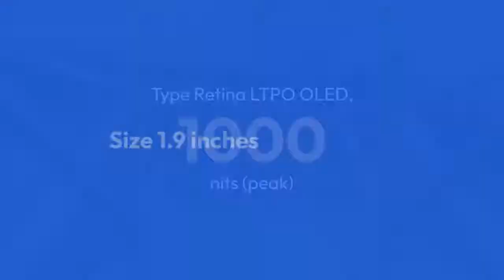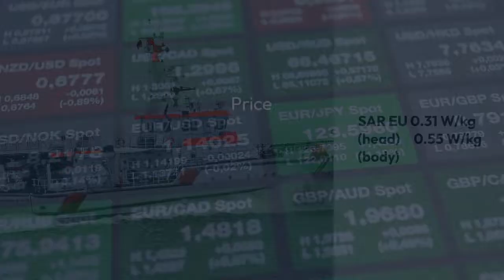Apple Watch Series 8 Specifications